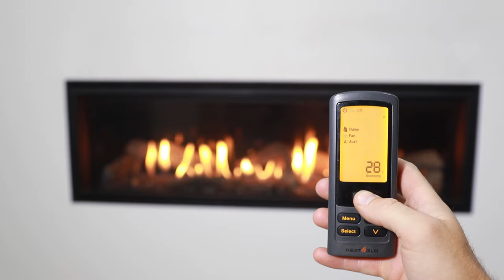Heat & Glo RC300 remote pairing instructions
Instructions for pairing your RC300 remote control to your Heat & Glo fireplace.